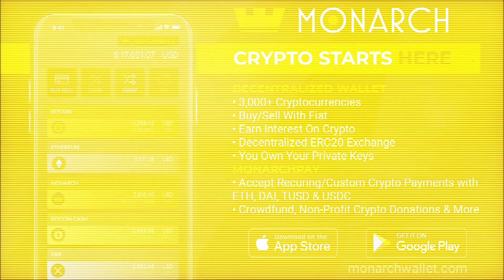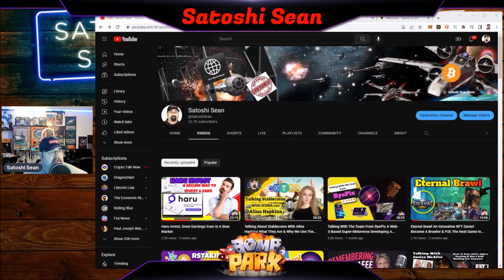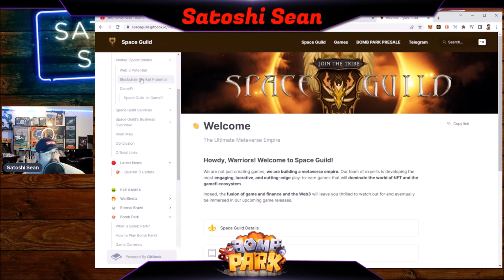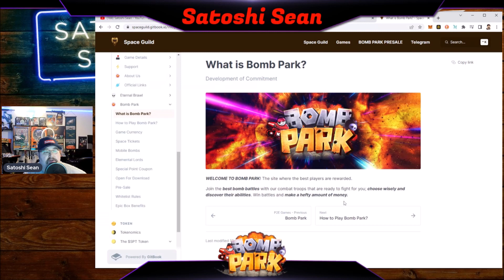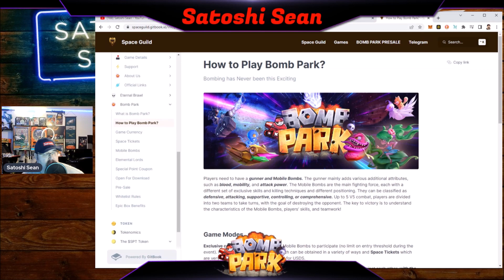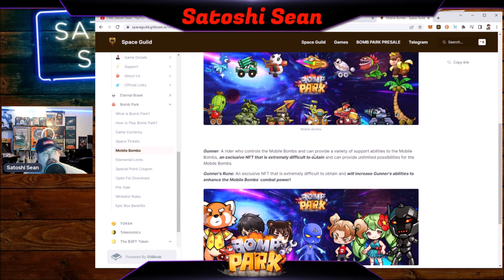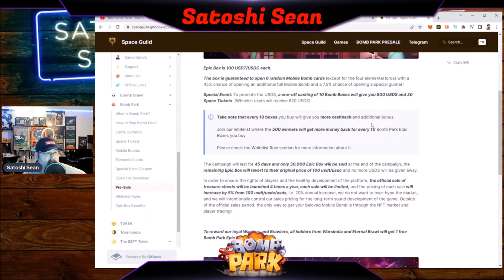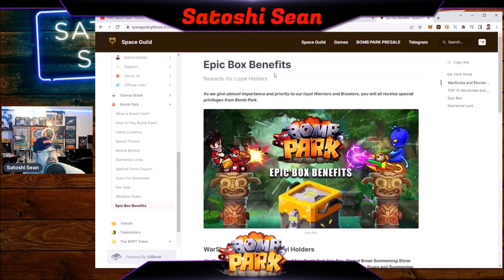Bombpark A Fun New Game That's Both P2E & Play For Free Part Of The Space Guild Family Of Games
Bombpark A Fun New Game That's Both P2E & Play For Free Part Of The Expanding library of play-to-earn games available through Space Guild System.

GET YOUR FREE SILVER! From Money Metals (the best place I’ve bought gold and silver from). just go

BTC: 3Ct15J5RKwuCj5djXbykrFcZmtTGApT9EU
ETH: 0x739a52CBdcE1Fd977550Aa0f99105E83Bc72e484
LTC: MGLnPcQoyR9DYTaRP2Ks98Vts6qnKvvkEw
BCH: qpwqdkwzzr78rff0wkx3vlrhaje6gd9pjqqg0gx72j